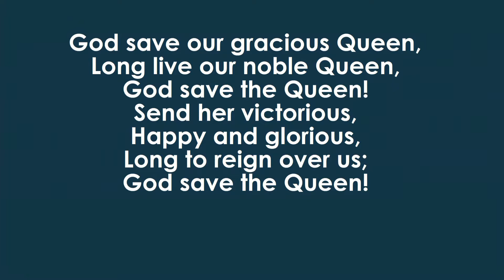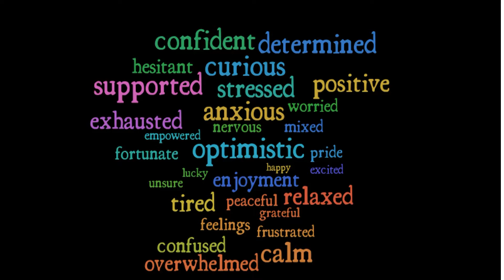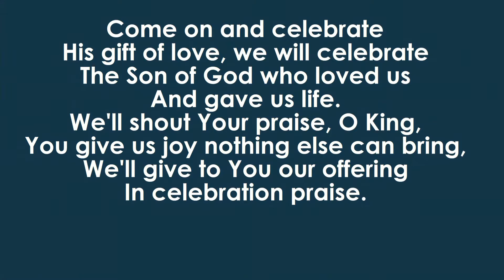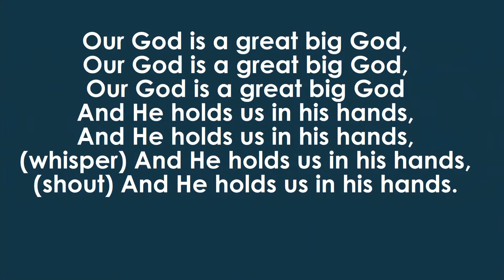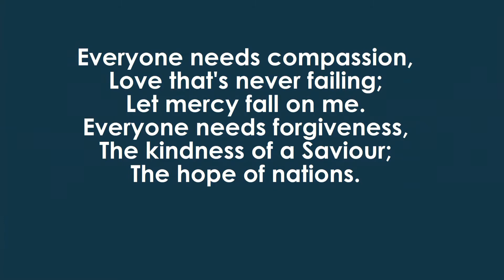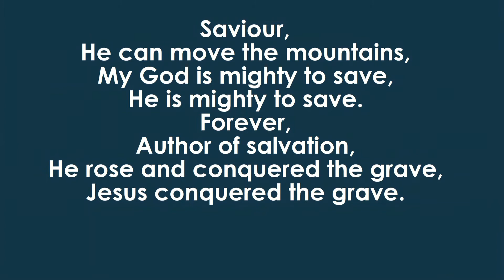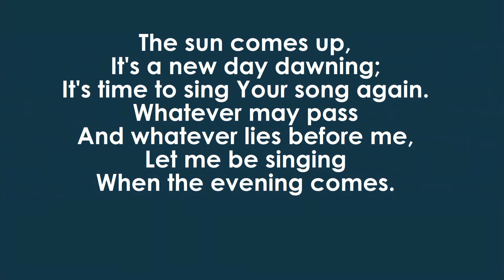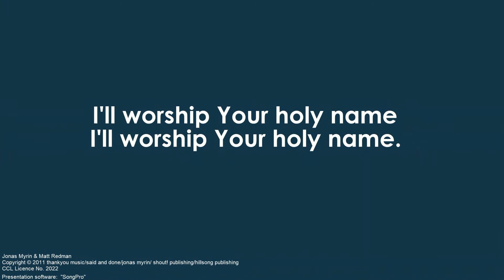The Minor Prophets - Jonah 4